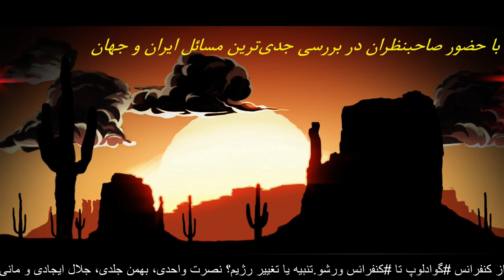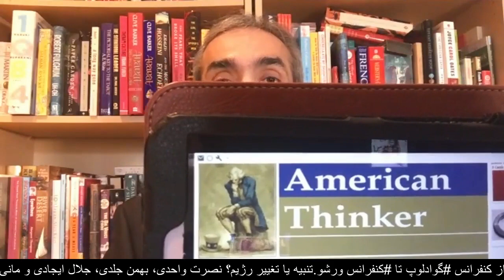از کنفرانس گوادلوپ تا کنفرانس ورشو.تنبیه یا تغییر رژیم؟ نصرت واحدی، بهمن جلدی، جلال ایجادی و مانی